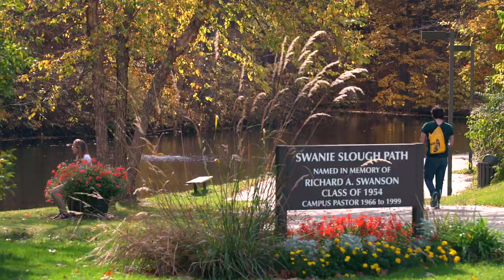Amazing autumn colors at Augustana College